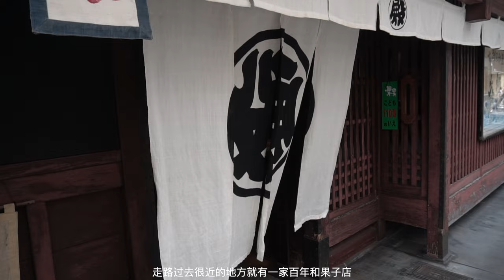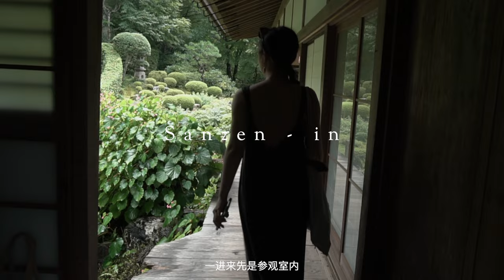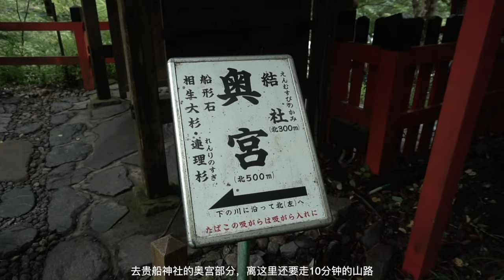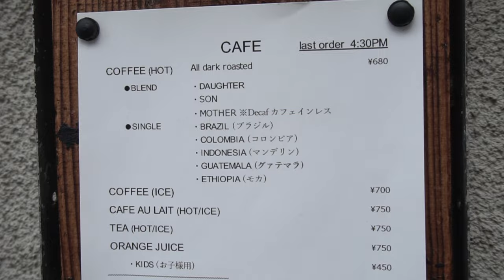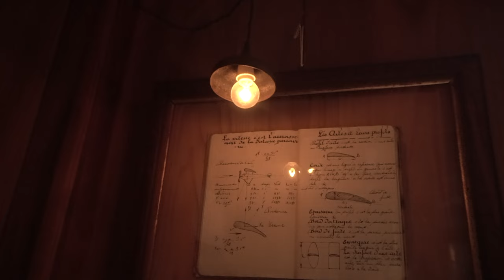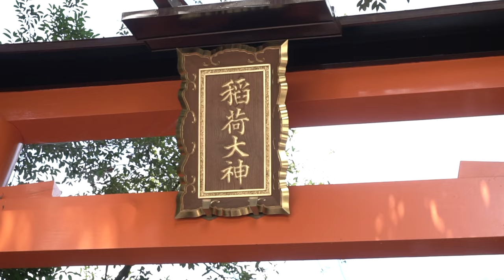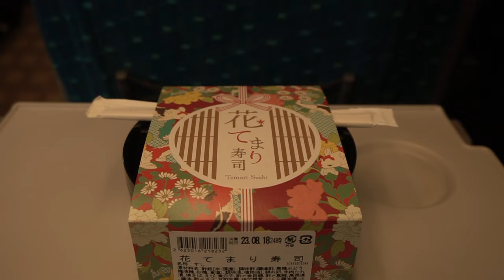Larva | Kyoto Vlog 3 | Solo Trip | Temple | Cafe | Shrine | Kifune Shrine | Sansei-in